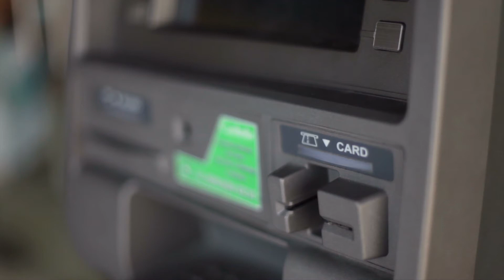Faulty ATM Starts Handing Out $100 Bills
A malfunctioning bank ATM turned into a holiday miracle for some Texas residents. Buzz60's Mercer Morrison has the story.